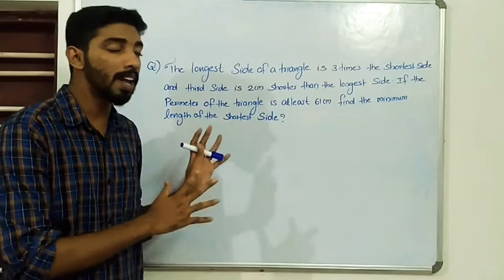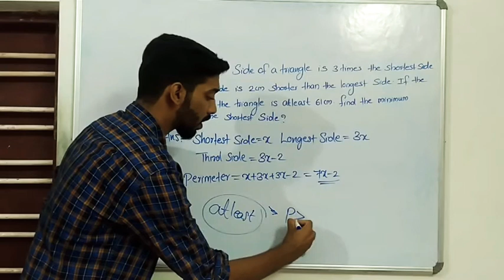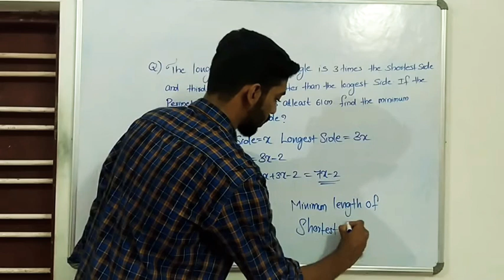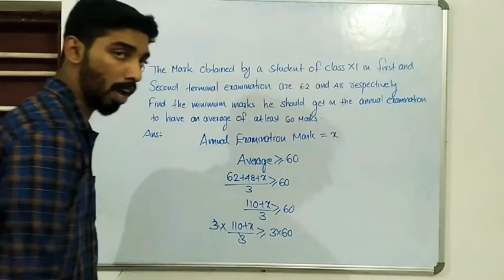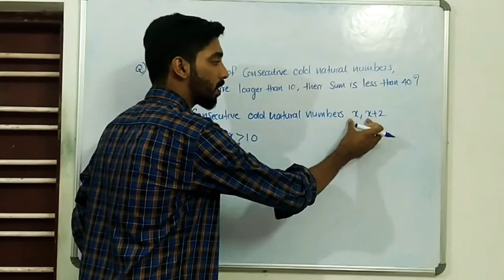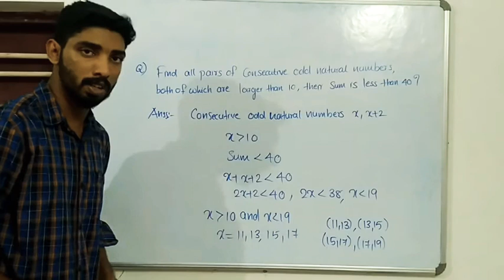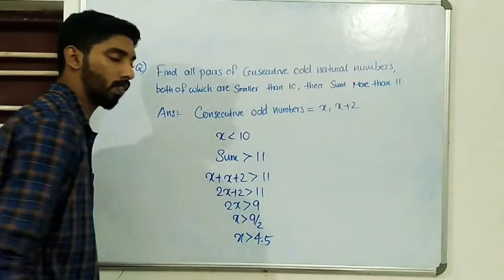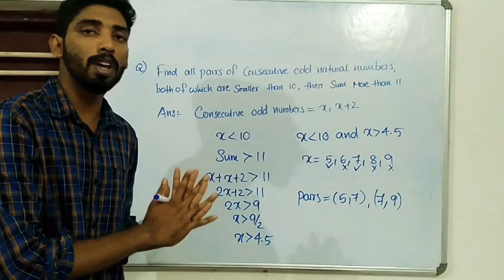Linear Inequalities Part 4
Problems of Linear Inequalities in One variable